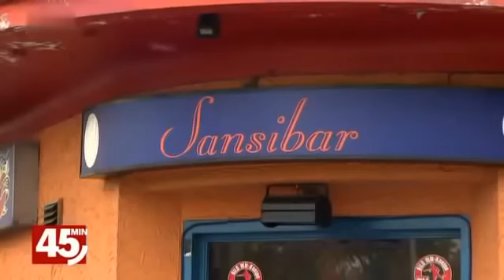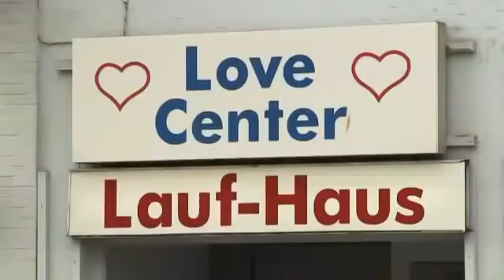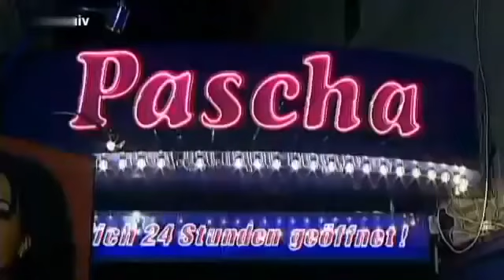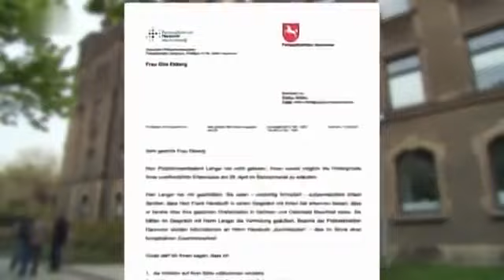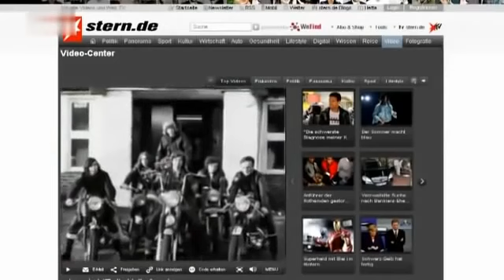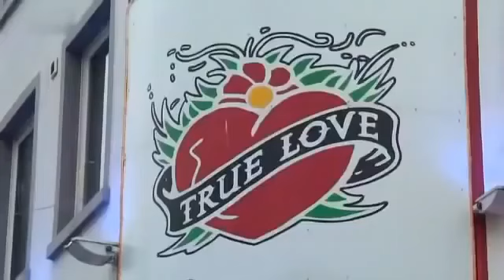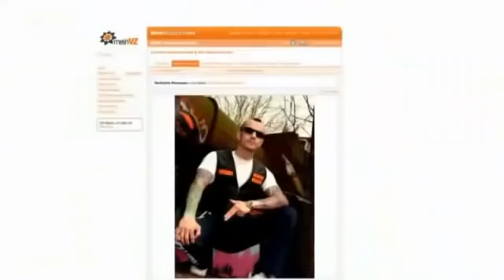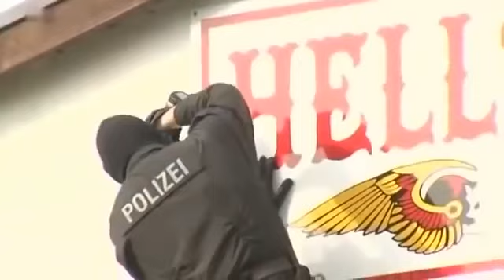- Doku - Hells Angels: Das Milliardengeschäft der Rockerbande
Dokumentation über die Rockerbande Hells Angels.

🖥 MEIN EQUIPMENT: 🖥
**Apple MacBook Pro Space Grey

**Logitech G935 Wireless RGB Gaming-Headset:

**Logitech G502 HERO High-Performance Gaming Maus:

📚 SUPER SPANNENDE BÜCHER: 📚
**Meine Kriegseinsätze als Elitesoldat (Taschenbuch):

**Black Hawk Down. Kein Mann bleibt zurück (Taschenbuch):

**Der Operator: Wie ich Osama bin Laden getötet habe (Buch):

**Zum Krieger geboren: Mein Leben als Navy Seal (Taschenbuch):

🎥 SUPER SPANNENDE FILME: 🎥
**Chernobyl:

**Holokaust: Die sechsteilige ZDF-Dokumentation von Maurice Philip Remy:

**Drone: This Is No Game!: